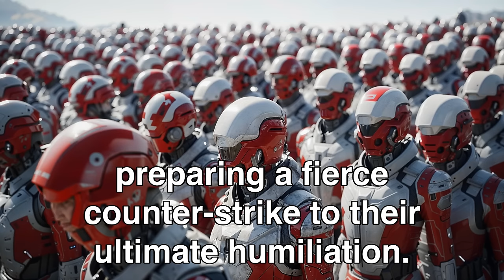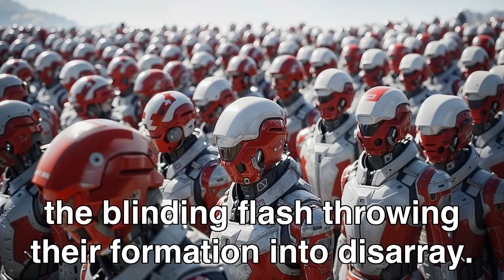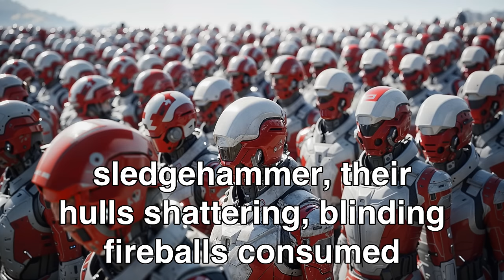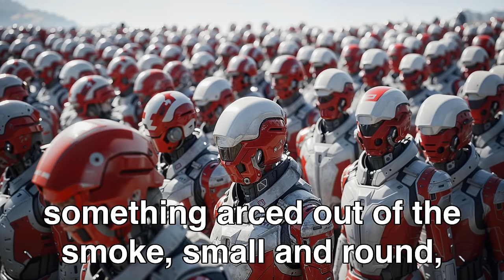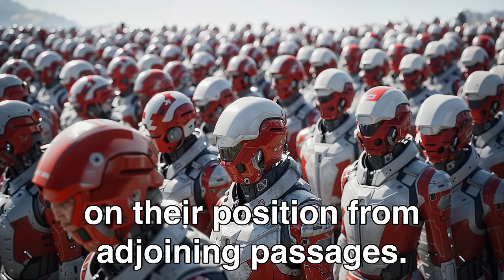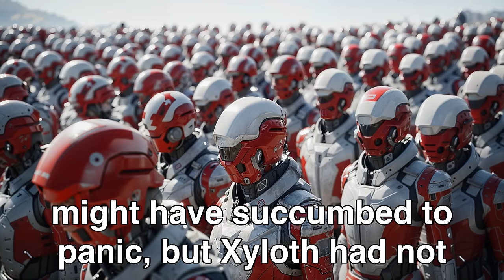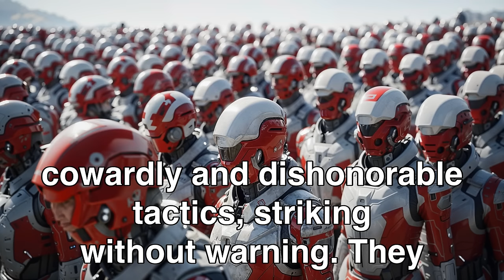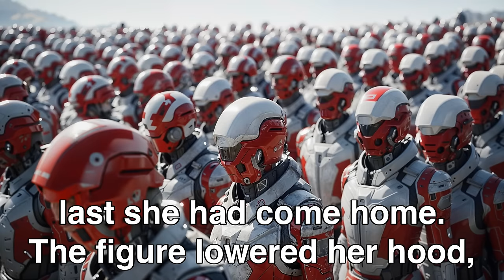In Year 20753 Galactic Council Humiliated Earth, So Humans Went to War | HFY Sci-Fi Story